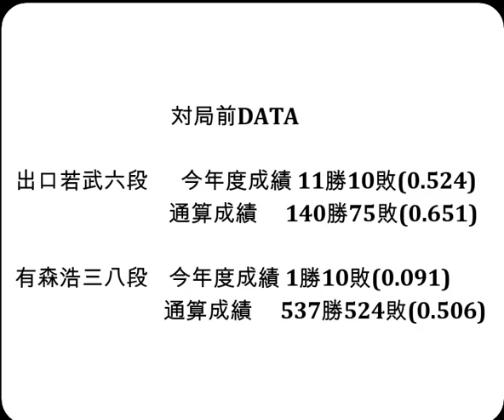将棋対局速報▲有森浩三八段ー△出口若武六段 ALSOK杯第74期王将戦一次予選 千日手指し直し局「毎日新聞社、スポーツニッポン新聞社、日本将棋連盟主催」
お知らせ
メンバーシップを始めました。

2024年1月18日の将棋対局情報(詳細は次の動画で随時更新!)

ALSOK杯第74期王将戦一次予選 千日手指し直し局
▲有森浩三八段△出口若武六段
100手をもちまして、出口若武六段の勝ちとなりました。
(対局日:2024年1月16日)

1/18の対局予定と結果
第72期王座戦二次予選
▲北浜健介八段△杉本昌隆八段
第32期銀河戦本戦Fブロック１回戦
▲森本才跳四段△加藤桃子女流四段
▲千田翔太七段（６勝３敗）△羽生善治九段（５勝４敗）
▲屋敷伸之九段（５勝４敗）△佐藤康光九段（４勝５敗）
▲増田康宏七段（８勝２敗）△大橋貴洸七段（５勝４敗）
▲糸谷哲郎八段（５勝４敗）△三浦弘行九段（４勝５敗）
▲木村一基九段（１勝８敗）△山崎隆之八段（５勝４敗）
▲横山泰明七段（１勝８敗）△澤田真吾七段（６勝４敗）
▲山本博志五段（４勝３敗）△石田直裕五段（６勝１敗）
▲佐藤慎一五段（６勝１敗）△杉本和陽五段（２勝５敗）
▲島 朗九段（４勝３敗）△石川優太五段（５勝２敗）
▲岡部怜央四段（５勝２敗）△田中悠一六段（２勝５敗）
▲小山直希四段（３勝４敗）△佐藤秀司八段（３勝４敗）
▲冨田誠也四段（６勝１敗）△瀬川晶司六段（１勝６敗）
▲佐々木大地七段（５勝２敗）△横山友紀四段（３勝５敗）
▲森下 卓九段（４勝３敗）△井田明宏四段（２勝５敗）
▲八代 弥七段（６勝２敗）△長岡裕也六段（４勝３敗）
▲齊藤裕也四段（３勝４敗）△星野良生五段（５勝２敗）
▲中村亮介六段（５勝２敗）△長谷部浩平五段（２勝５敗）
▲佐藤紳哉七段（４勝３敗）△牧野光則六段（４勝３敗）
▲長沼 洋八段（２勝５敗）△伊藤真吾六段（４勝３敗）
結果
第9期叡王戦本戦トーナメント
[終局]▲丸山忠久九段△青嶋未来六段(勝)
第37期竜王戦３組ランキング戦
[終局](勝)▲鈴木大介九段△大石直嗣七段
[終局](勝)▲梶浦宏孝七段△田村康介七段
[終局]▲高野秀行六段△池永天志五段(勝)

1月20、21日 菅井竜也八段 第73期ALSOK杯王将戦七番勝負第2局
1月21日　   久保利明 九段 第73回NHK杯テレビ将棋トーナメント
1月27、28日 菅井竜也八段 第73期ALSOK杯王将戦七番勝負第3局
2月7、8日   菅井竜也八段 第73期ALSOK杯王将戦七番勝負第4局
2月17、18日 菅井竜也八段 第73期ALSOK杯王将戦七番勝負第5局
3月9、10日  菅井竜也八段 第73期ALSOK杯王将戦七番勝負第6局
3月30、31日 菅井竜也八段 第73期ALSOK杯王将戦七番勝負第7局